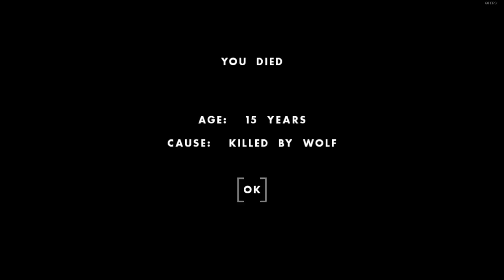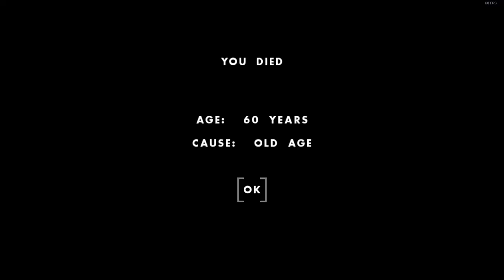OneHourOneLife 2020/04/20「Terrible start：twins play」